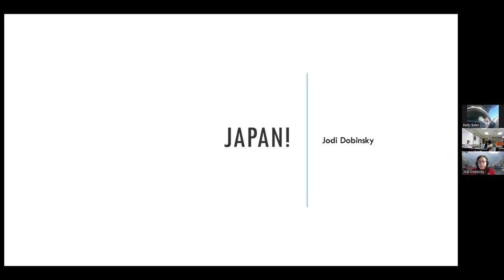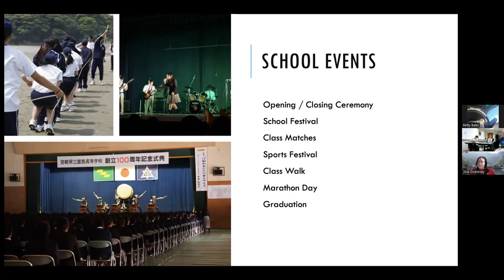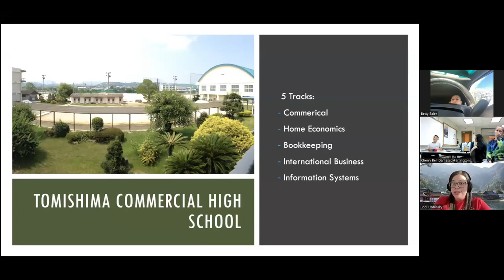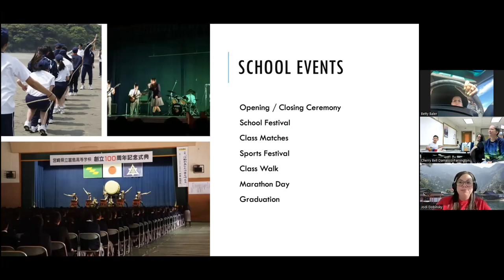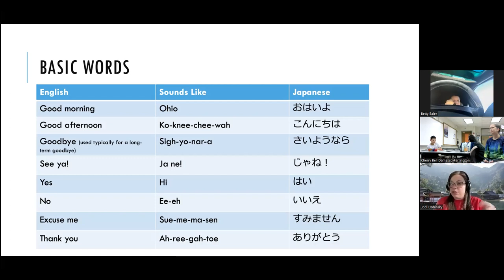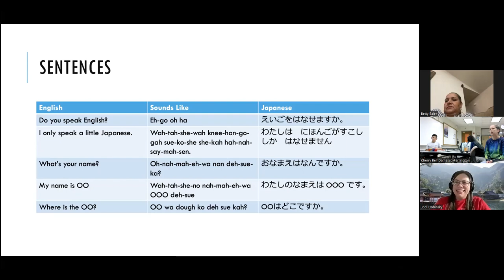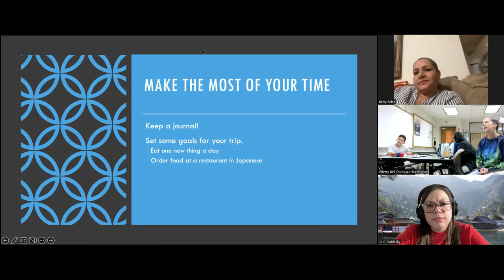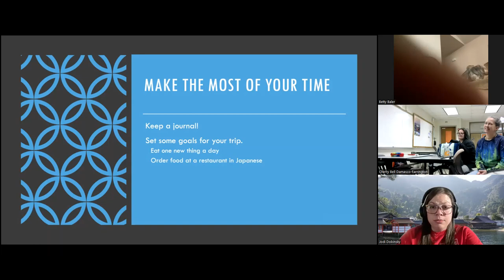2023 Feb 28 | JET Ambassador | Jodi Dobinsky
The JET program has been a great resource for us as we continue on our learning journey on all things Japan. Michael is an alum of this program and has so much knowledge for us already but I have another alum who will join us virtually for a talk next week.

Jodi Dobinsky will speak with us about her 4 year experience in Miyazaki Prefecture. Ms. Dobinsky currently works as an Implementation Success Consultant for United Educators where she helps their clients use their online trainings for things like sexual harassment prevention and other areas of risk. She is also the active Communications Chair of JETAADC, and it was great to chat with her!

It is a virtual visit with us, so check out the video if you were unable to attend the meeting in person.